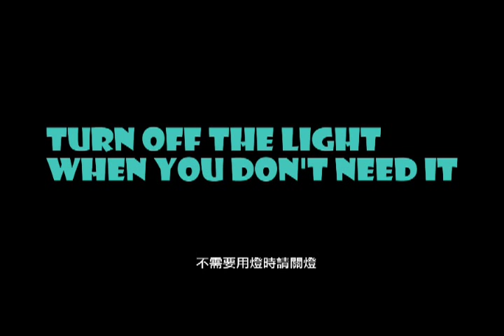Environmental Animation 1.Anglerfish